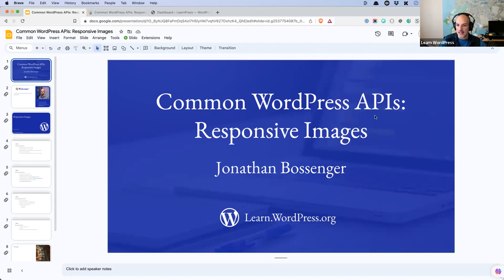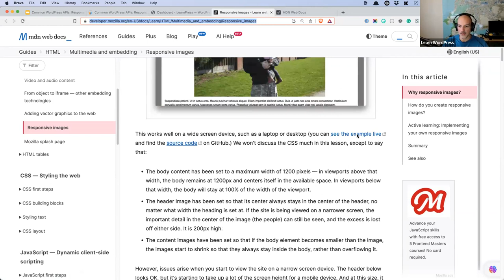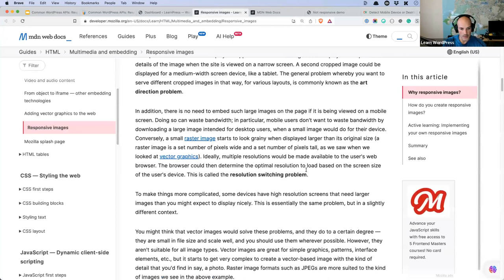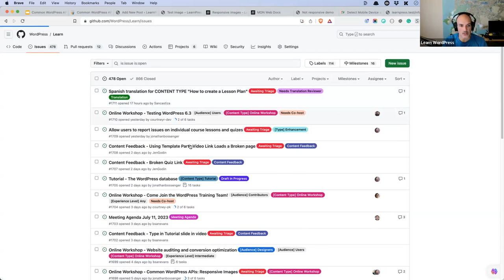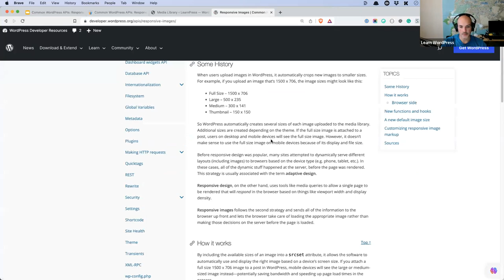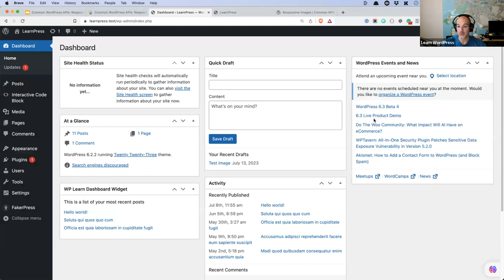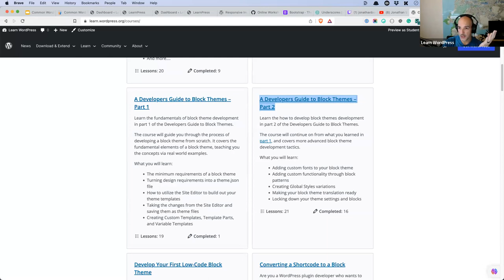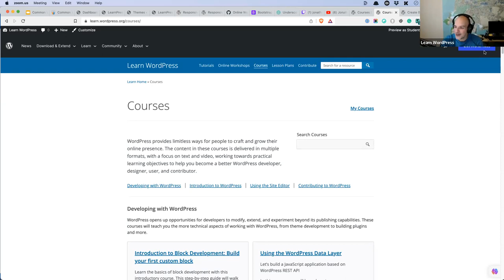Common WordPress APIs: Responsive Images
WordPress contains an extensive list of APIs for performing common tasks across a WordPress site. From interacting with the database to creating responsive images, there's an API for practically everything. This session will introduce you to the Responsive Images API, including a brief history of responsive images in WordPress, how the API works, and how it's used for theme development.Presentation Slides »